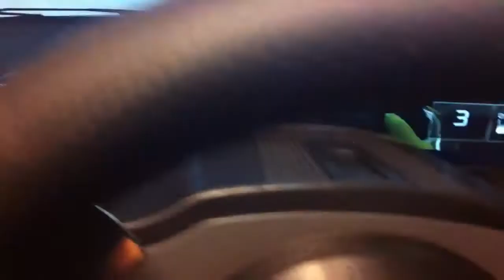T500rs tried on ps3 not working properly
So tried on ps3 to see if it was just my pc but was on both wheel sensor or something just not working